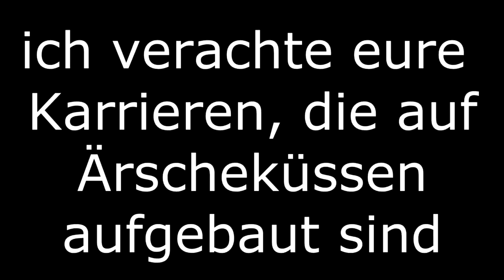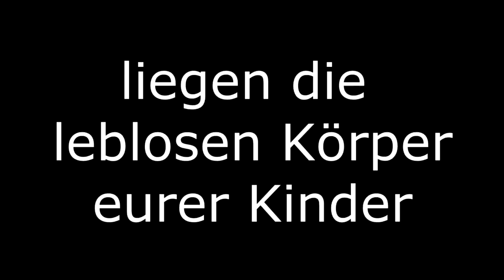school for fuck video